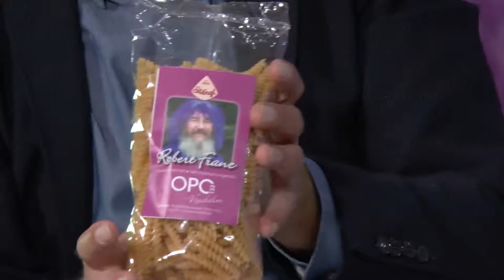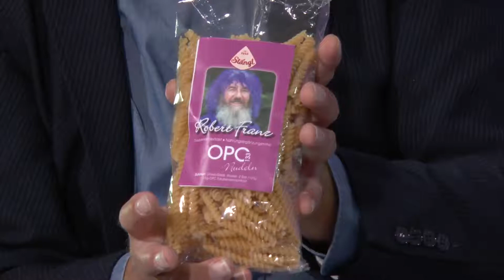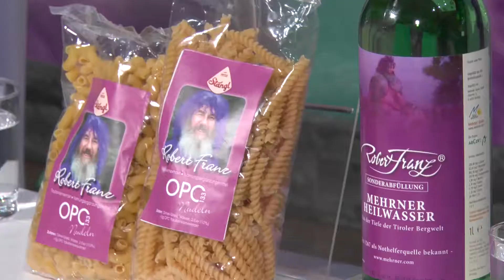OPC - Jetzt auch in Nudeln - Robert Franz -Traubenkernextrakt